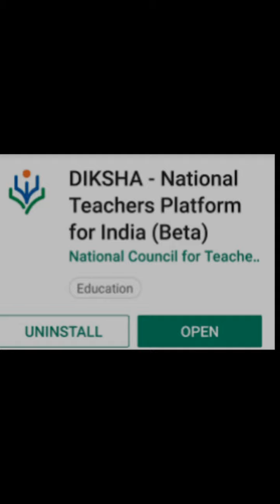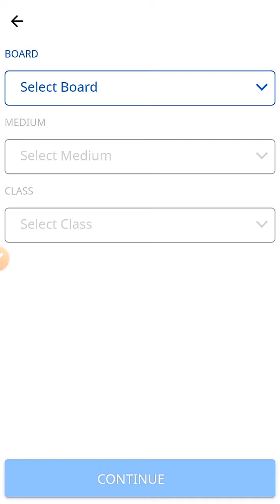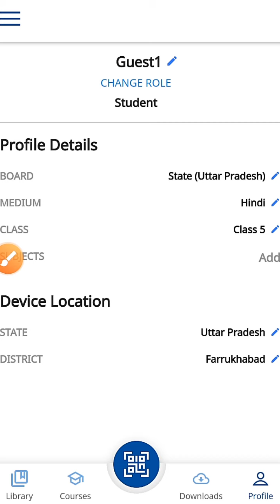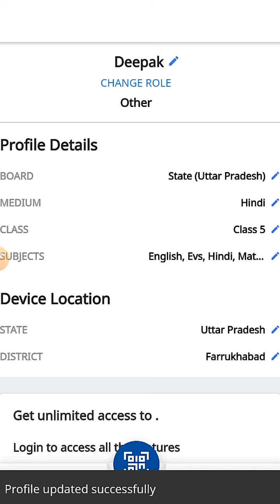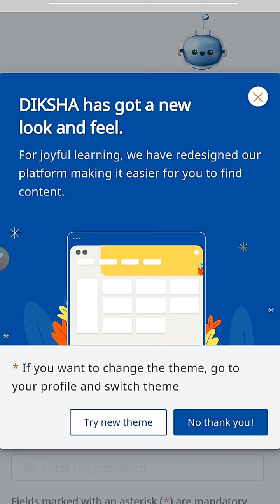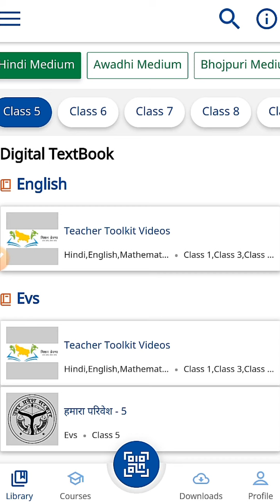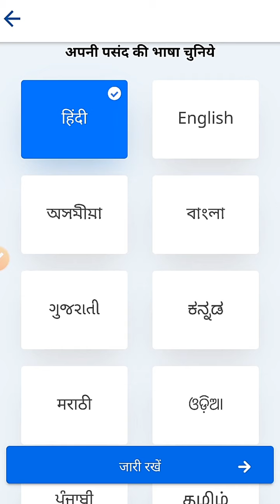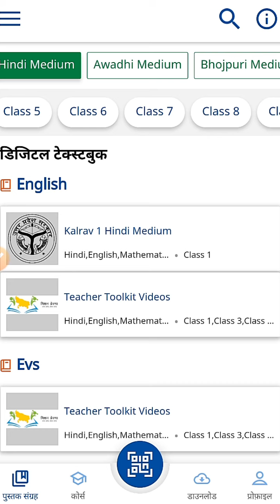अभिभावकों के मोबाइल में Diksha App Registration कैसे करें ?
यह वीडियो आपके लिए बहुत ही उपयोगी हो सकती है जिसमे आप सिर्फ 2 मिनट में सीख जाएंगे कि Diksha App का first time Account कैसे बनाते हैं।
और आपको अभिभावकों के मोबाइल में कैसे install करवाएंगे और कैसे registration करवाना है।

दीक्षा app download करने का link

(No Promotion- Only for help and information)

📌 NOTE- दोस्तों हमारे अन्य दो channels और भी हैं जो आपके या आपके दोस्तों या students के लिए उपयोगी हो सकते हैं।

Keep Supporting :)